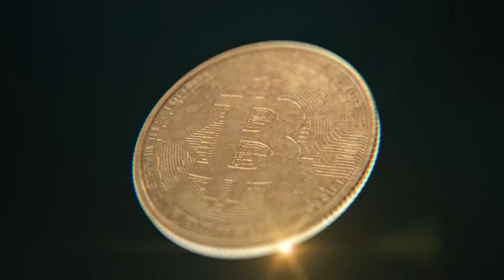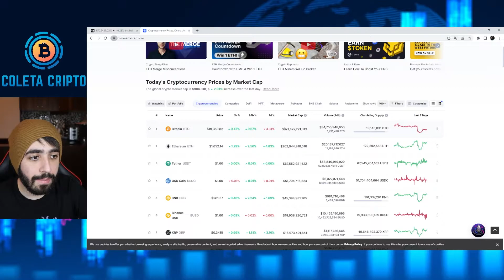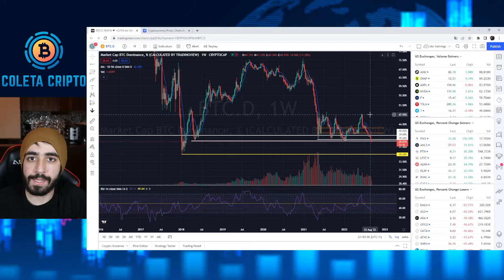DOMINÂNCIA DO BITCOIN EM MÍNIMAS.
*LINK CANAL TELEGRAM*